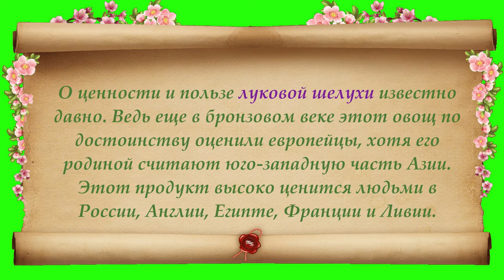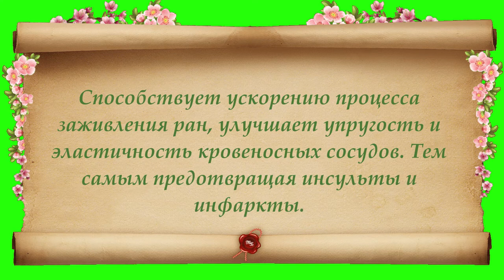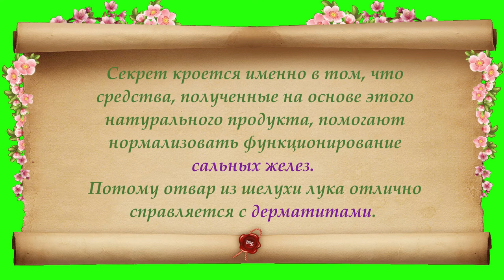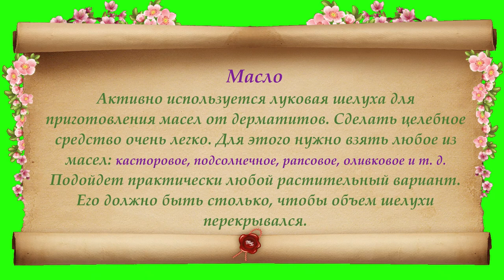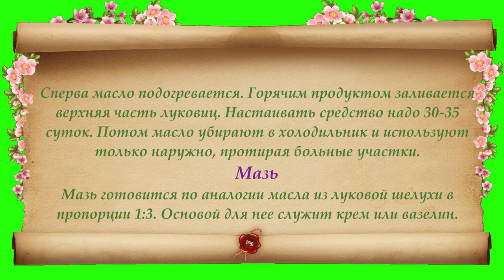Луковая шелуха: удивительные целебные свойства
Некоторые продукты мы привыкли без лишних раздумий отправлять в мусорное ведро. Но не всегда это верно! Удивительные целебные свойства луковой шелухи заставляют задуматься о том, что все можно применить с большой пользой. О ценности и пользе луковой шелухи известно давно. Ведь еще в бронзовом веке этот овощ по достоинству оценили европейцы, хотя его родиной считают юго-западную часть Азии. Приглашаю также посетить блог Веры Зайцевой Спасибо.